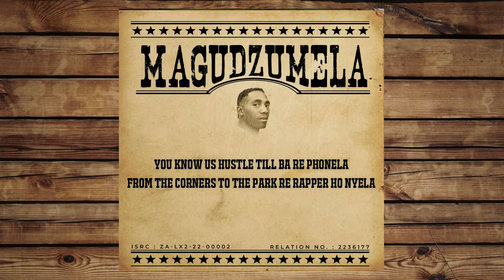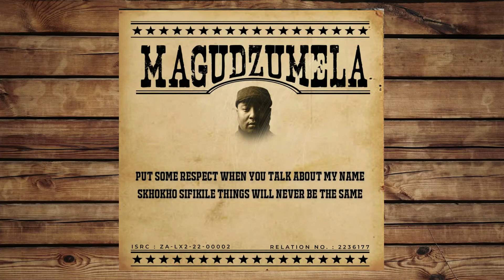Bugzito - MAGUDZUMELA (ft Lolli Native & Taurus The Mind) [Prod by Lunatik Beatz] (Lyric Video)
Written & Performed by @Bugzito @lollinative4706 & @taurusthemind9399
Produced by @LunatikxNorbz
Album Art & Lyric Video by: @THardyTKE
Mixed by @L Tip
Mastered by @kelseymastering1653